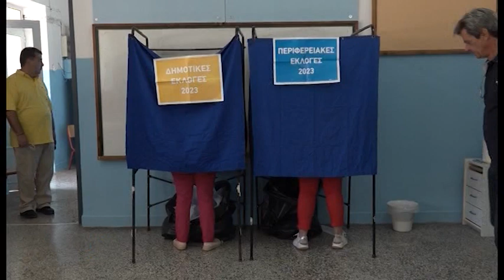Βόλος Άσκησαν το εκλογικό τους δικαίωμα οι υποψήφιοι για τον δημαρχιακό θώκο στον Δήμο Βόλου 081023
Στις κάλπες προσήλθαν σήμερα το πρωί για να ασκήσουν το εκλογικό τους δικαίωμα οι επικεφαλής των τριών συνδυασμών, που είναι υποψήφιοι για το δημαρχιακό αξίωμα στον Δήμο Βόλου, στις σημερινές αυτοδιοικητικές εκλογές. Ο Δήμαρχος Βόλου και εκ νέου υποψήφιος, Αχιλλέας Μπέος, έκανε λόγο για «μια δημοκρατική διαδικασία, στην οποία τον λόγο έχει – όπως είπε - ο λαός». Από τη δικη του πλευρά, ο κ. Νίκος Παπαπέτρος τόνισε ότι σήμερα οι πολίτες καλούνται να υιοθετήσουν την πρόταση του συνδυασμού του για διάλογο και πολιτισμό, ενώ ο κ. Απόστολος Ριζόπουλος, τόνισε ότι η «Λαϊκή Συσπείρωση» είναι η μόνη μαχητική φωνή στο δημοτικό συμβούλιο Βόλου.